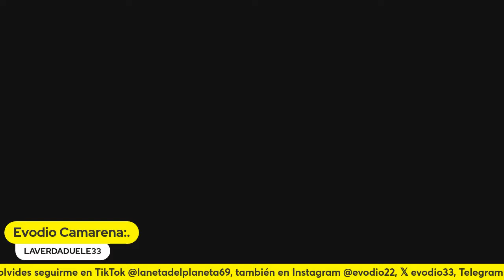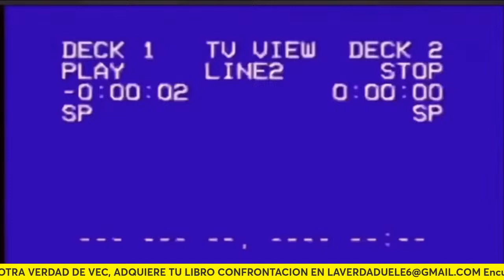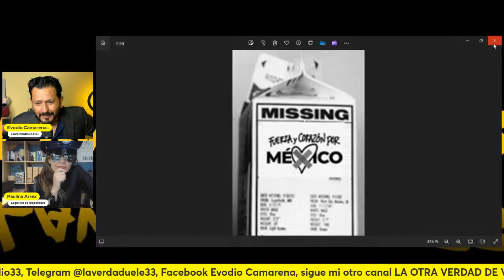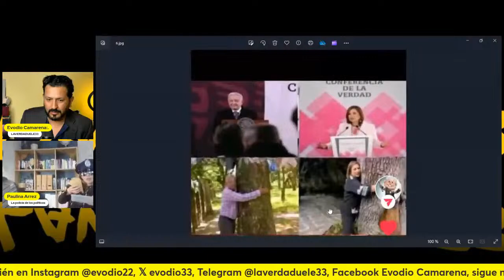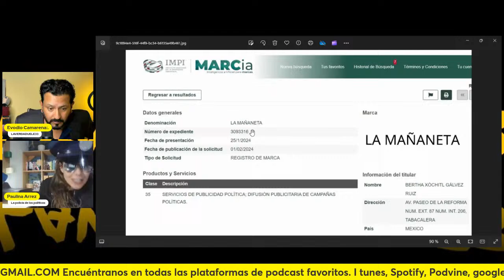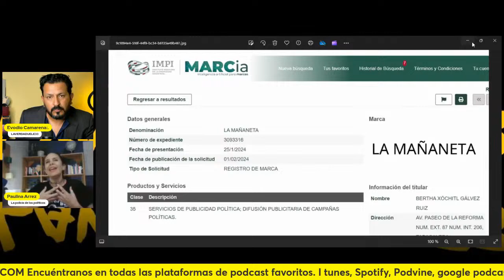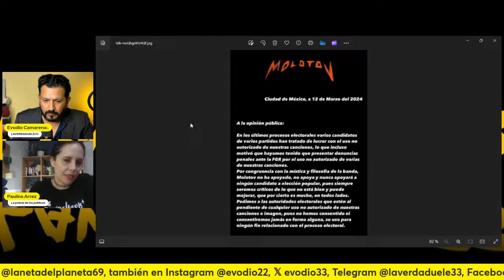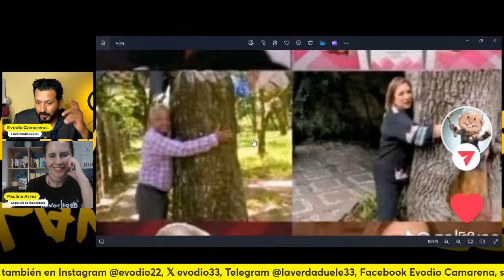La senadora Antares Tunde a Lilly Téllez, le dio hasta para llevar.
LA SENADORA ANTARES LE DA TREMENDA UTIZA A LILLY TELLEZ, PERO TREMENDA, QUE ESTA NECESITANDO YA UN PSICOLOGICO DE URGENCIA.
¿COMO PIENSAN LOAS SEGUIDERES DE XOCHITL? AQUI LO SABRAS.

HOLA, TE INVITO A UTILIZAR STREAM YARD, ES FACIL Y ES PADRISIMO, YO EVODIO CAMARENA ¡TE LO RECOIMIENDO!